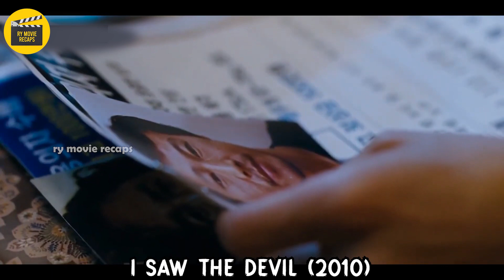Hinanap NIYA ANG PUMATAY SA FIANCÉ NIYA AT GINANTIHAN ITO NG 10x NA MAS MASAKIT DAHIL..| MOVIE RECAP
TITLE: I SAW THE DEVIL (2010)

TAGALOG RECAP

pink movie
mystery recap
mystery recapped
coryxkenshin
movie commentary
movie recap
movie review
movie trailers
movie summary
movie recapped
movie reaction
story recap
cinema summary
foundflix
movie recaps
fast films
pink movies
daniel cc
story recapped
movies explained
Pinoy Recap
Tagalog Movie Recap
Recap tinagalog
Ricky tv
RTIA
Raffy Tulfo in Action
Raffy Tulfo
Kmjs
Kapuso mo Jessica Soho
Jessica Soho
Movie Recap
Recap Maharlika
kai recap
Pinoy Movie Recap Story
recap king